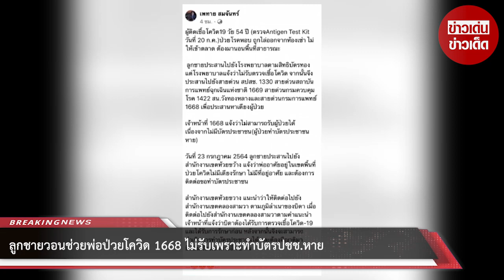ลูกชายวอนช่วยพ่อป่วยโควิด 1668 ไม่รับเพราะทำบัตรปชช.หาย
ขอบคุณที่มา :
ขอขอบคุณข้อมูลจาก: